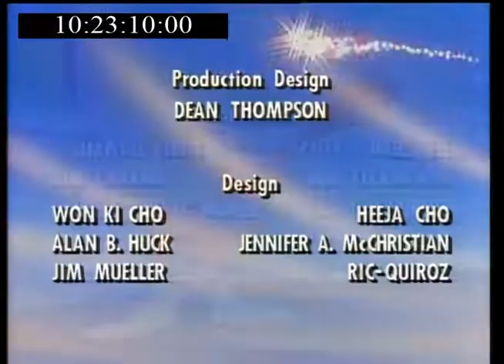Twinkle the Dream Being - (17) Aquatic Adventures